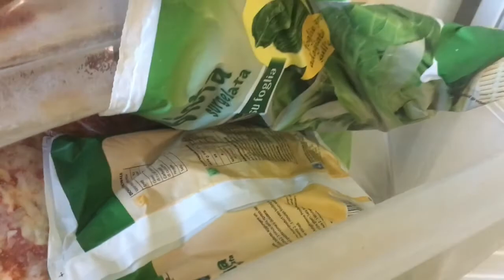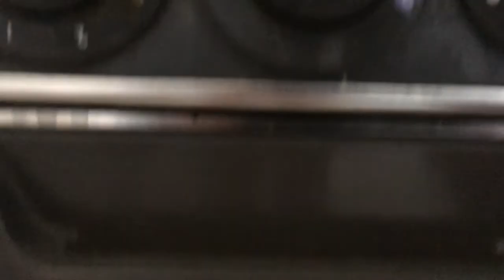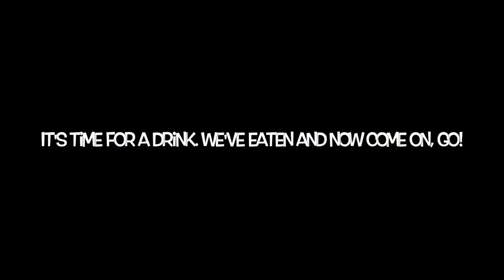I move to Italy // Episode 1 ~ "Spend A Day In My Clothes"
Come and spend a day in my clothes. I packed my little Australian family up from life in the big city (Sydney) and moved them across the ocean to countryside Italy! This series WALK BY WALK will take you on the adventure of a life time. All the good and the bad!

Filmed on iPhone 6s by me.
Edited in iMovie on iPhone 6s by me.
Hosted by me.

MASSIVE shout out and credits to RYLAND ROSE for his dope music for into and outro. If you haven't picked up his NEW album "Almost famous and broke" go grab it from iTunes or Spotify. Also go follow him on Instagram :

Peace out. One Love x